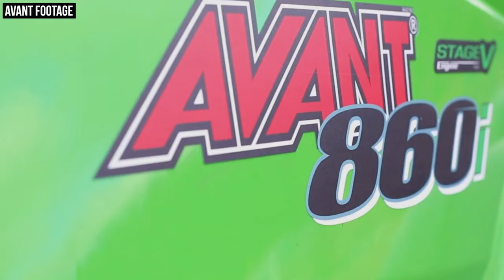What is the Avant Loader? An Introduction to an Articulated and Versatile Beast + the 635 and 860i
Introduced to the U.S. in 2012, the Avant loader lineup is a mashup of equipment types. With an established following in Europe and growing popularity in North America, it's not quite a wheel loader, not quite a skid-steer. It's really it's own thing entirely. In this video we break down what makes these machines so unique.